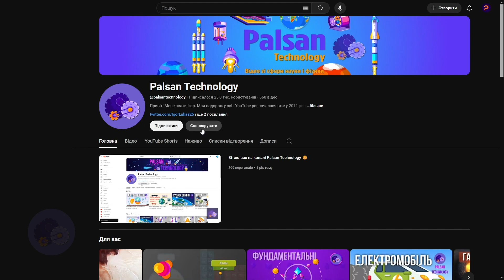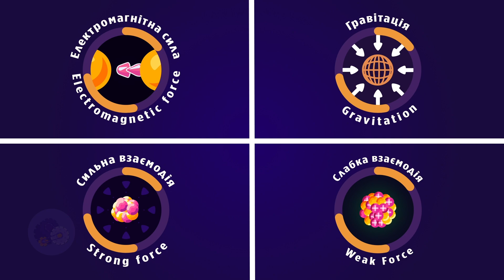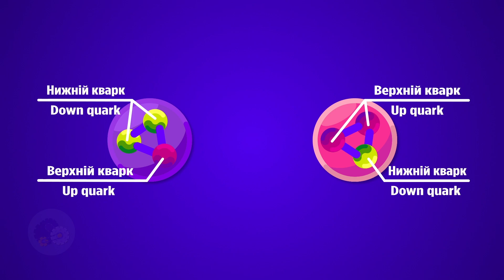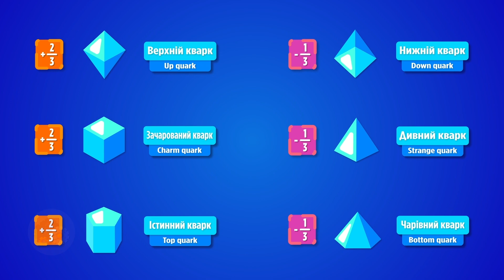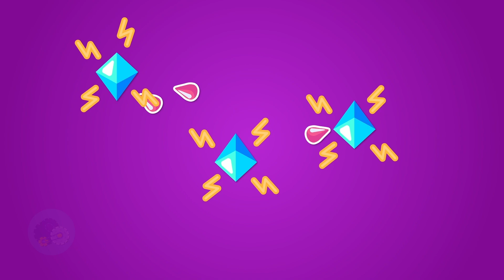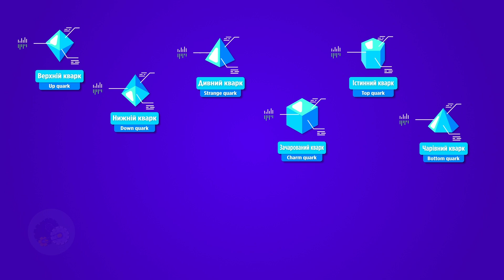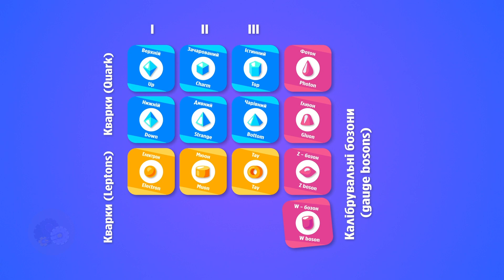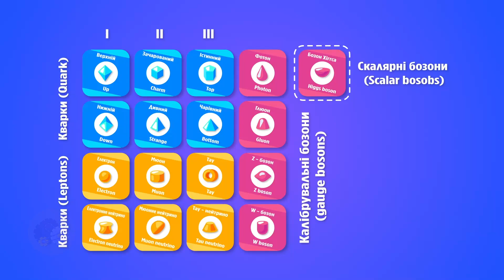Елементарні частинки: з чого складається Всесвіт?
Хочу вас всіх запросити на свій телеграм канал! Ще більше новин і вікторин🤓😯

Чи задумувались ви, що станеться, якщо поділити будь-який предмет на дві частини і продовжувати ділити його до нескінченності? Чи існують неподільні частинки, які формують усе у Всесвіті? У цьому відео ми заглиблюємося у світ елементарних частинок і пояснюємо, як працює Стандартна модель фізики.
Дізнайтесь, як кварки, електрони, фотони і бозони взаємодіють, щоб створити атоми, молекули і весь наш світ. Що таке дробові заряди кварків, чому сильна взаємодія така потужна, і як фізика розкриває загадки нашого Всесвіту?

🌌 Пориньте у захопливу подорож до меж наукового пізнання!

📌 Головні теми відео:

✅ Як працює Стандартна модель?

✅ Чому кварки мають дробові заряди?

✅ Як взаємодіють елементарні частинки?

✅ Які питання досі залишаються нерозгаданими у фізиці?